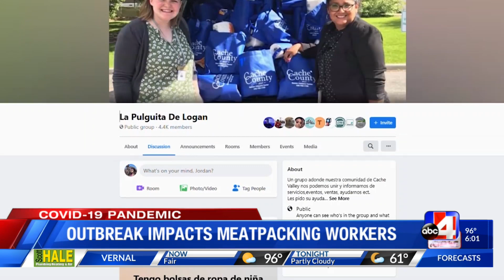Latino leader in Cache County helps those affected by JBS outbreak